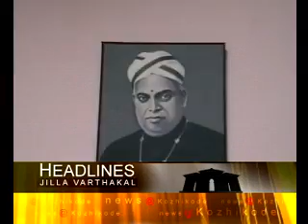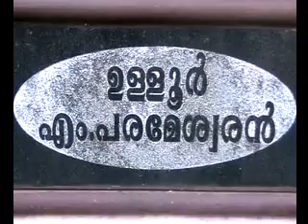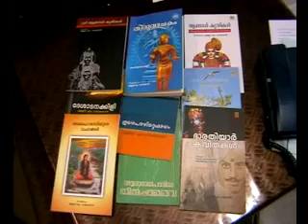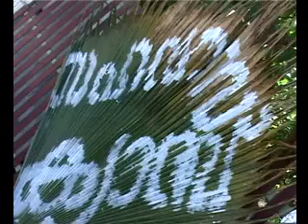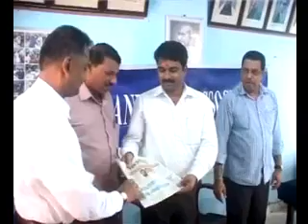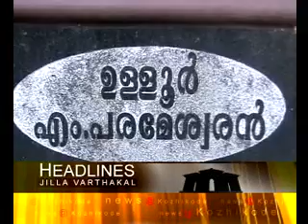KOZHIKODE JILLAVARTHAKAL 13-03-2014